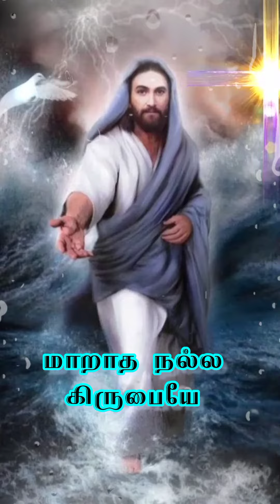உடைந்து போன நேரத்தில் எல்லாம்...கிருபையே கிருபையே //Tamil Christian song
Vocal Roseline Ravi